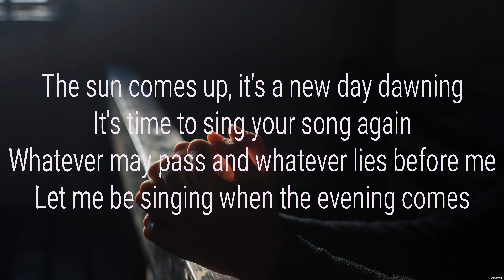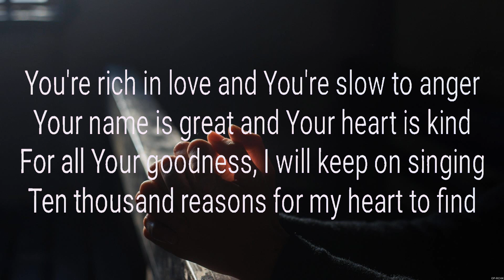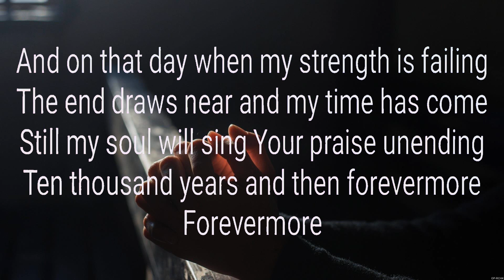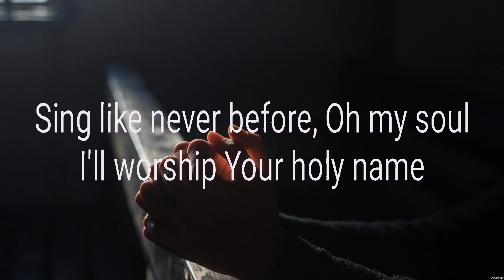10,000 Reasons - Matt Redman (Lyrics) | WORSHIP MUSIC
10,000 Reasons - Matt Redman (Lyrics) | WORSHIP MUSIC